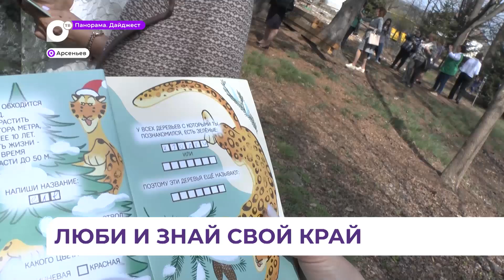В Арсеньеве открывается новая экологическая тропа